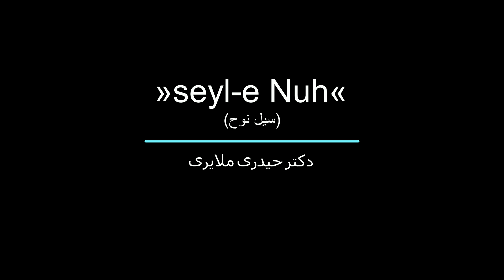سیل نوح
»seyl-e Nuh«